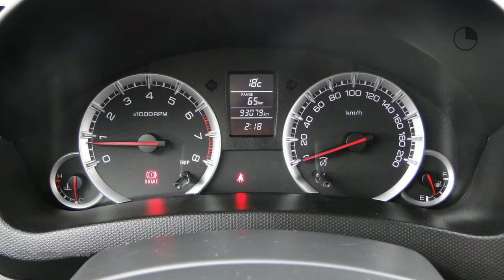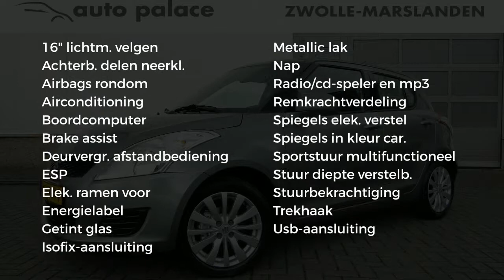Suzuki Swift 1.2 94pk Engine 5D Bandit |AIRCO |TREKHAAK